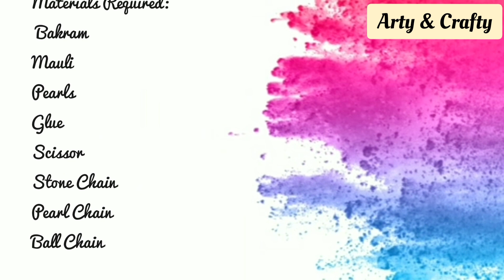मौली से राखी कैसे बनाएं | रक्षासूत्र से बनाएं सुंदर और अनोखी राखी | Rakhi Making by Arty & Crafty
This is beautiful traditional rakhi making step by step tutorial. It's first & perfect rakhi for your brother. It's pure & full of love.. So let's make this beautiful & different rakhi with mauli at home & celebrate this Raksha Bandhan.

मौली से राखी कैसे बनाएं,कलावा राखी,ओम राखी,घर पर बताएं राखी,मौली से राखी कैसे बनाएं | रक्षासूत्र से बनाएं सुंदर और अनोखी राखी | Rakhi Making by Arty & Crafty,how to make rakhi,rakhi making ideas,how to make rakhi at home,Rakhi,mauli ki rakhi,rakhi making for school competition,traditional rakhi,Rakhi 2019,Arty & Crafty,धागे से बनाएं राखी घर पर,Rakhi with mauli,rakshabandhan,school competition